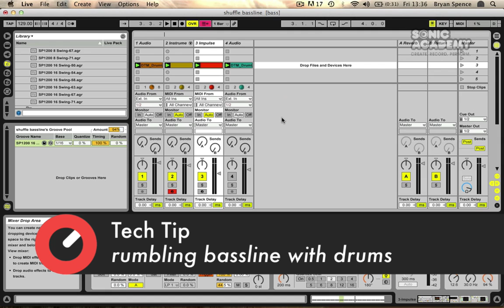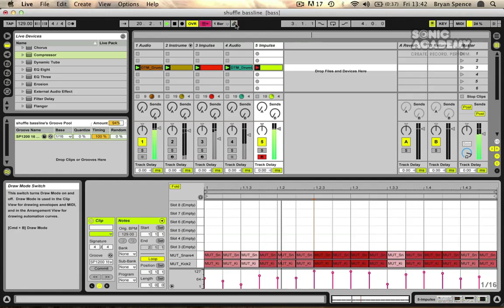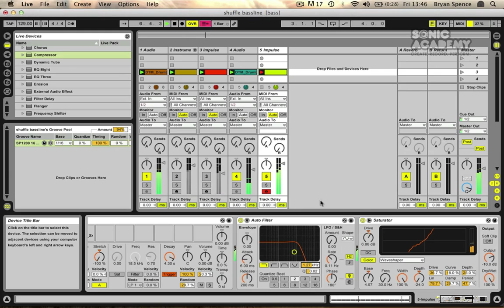Tech Tip - Rumbling Bassline With Drums in Ableton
Taken from Tech Tips Volume 10

In this Tech Tip we show how to quickly make a rolling percussive bassline using Impulse in Ableton.